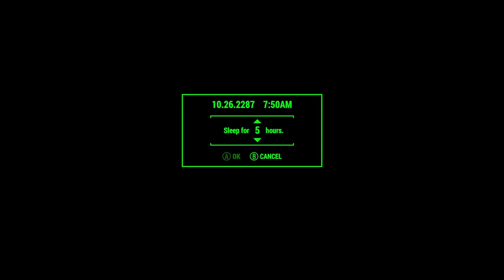This video will leave you as unsatisfied as my wife